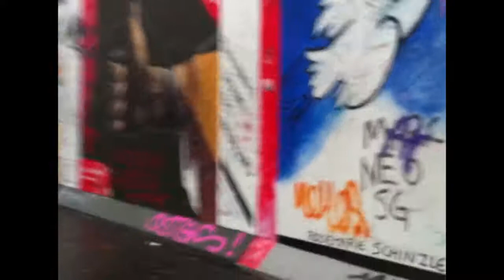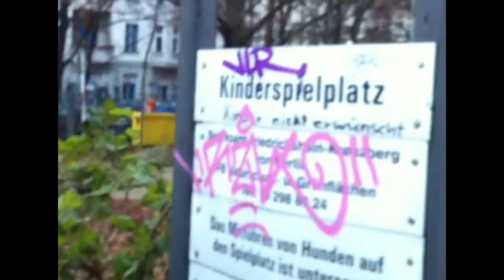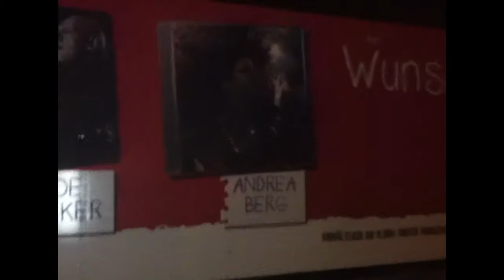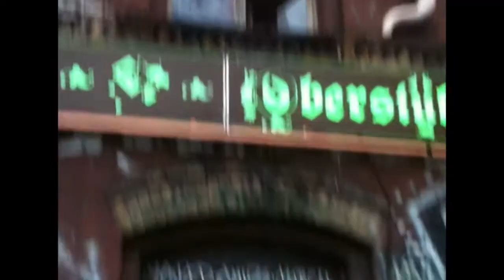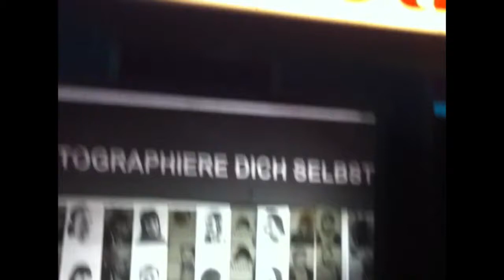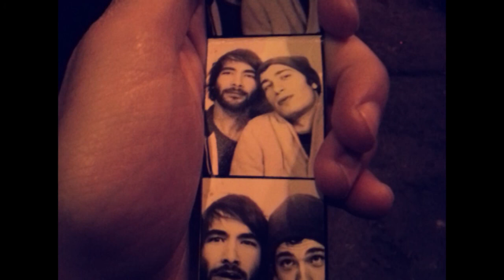Un weekend à berlin ou "Berlin année 13"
Une vidéo "mutante" qui retrace le voyage de Cyril à Berlin...
L'objectif, ici, est d'entrer dans le corps et la tête du narrateur. Le suivre dans ses périples, ses pensés au sein de cette ville qu'il découvre.

Pour obtenir le titre des musiques rendez-vous sur le lien ci-dessus.